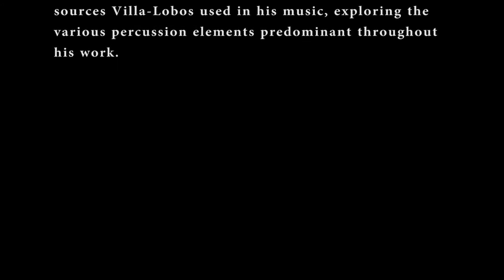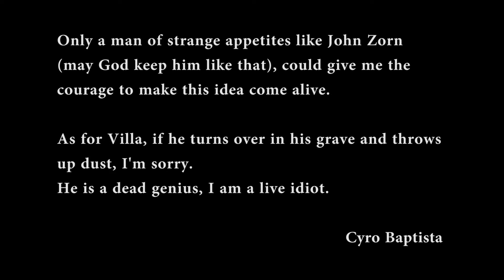Vira Loucos - Cyro Baptista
Cyro Baptista's interpretation of Brazilian composer Heitor Villa-Lobos

filmed at the Stone, New York City

with Tim Keiper (drums, Shanir Blumenkranz (bass), John Lee (guitar), Brian Marsella (piano), Vitor Gonçalves ( accordion)